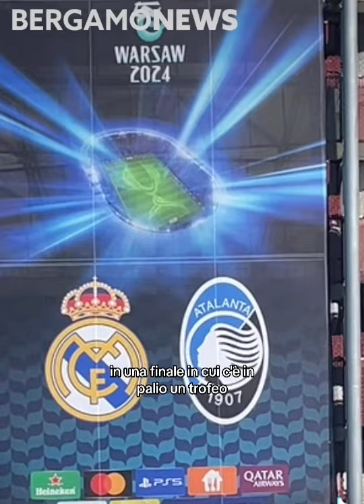Atalanta, a Varsavia la realizzazione di un sogno: una sfida al Real Madrid con un trofeo in palio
Avreste mai immaginato di vedere l’Atalanta sfidare il Real Madrid con in palio una coppa, anzi, una Supercoppa europea?

Beh, è tutto vero: a Varsavia per 6mila tifosi nerazzurri e per ogni atalantino in tutto il mondo si realizzerà un sogno.